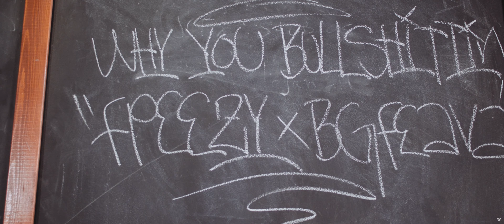Young Fingaprint feat. BG Feava - Why U Bullshittin [Official Music Video]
F Peezy teams up with fellow Pomona artist BG Feava for his new single “Why U Bullshittin” influenced by Suga Free. 🔥

Directed By: @westmontfilmz 🎥

Produced By: @jessegotbangerz ⚡️